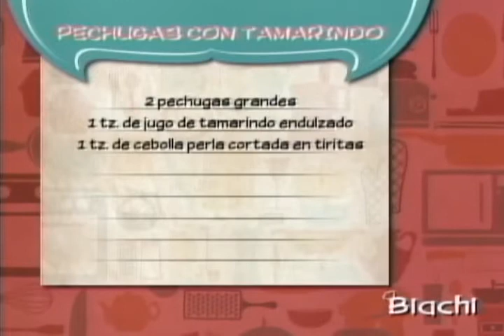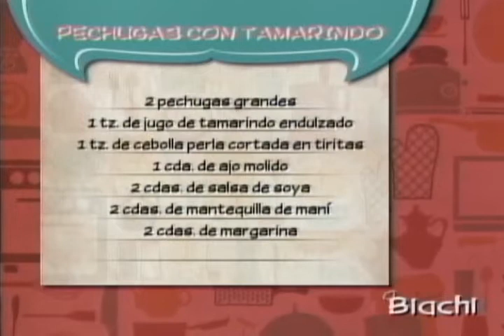Pechugas con tamarindo